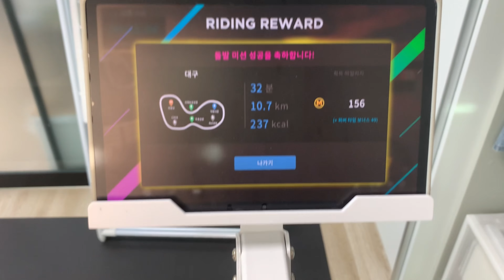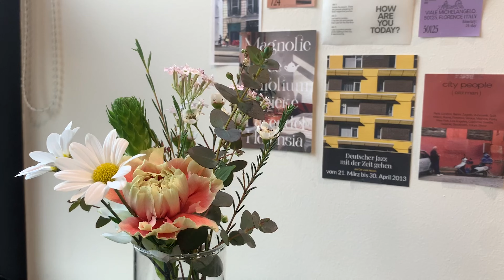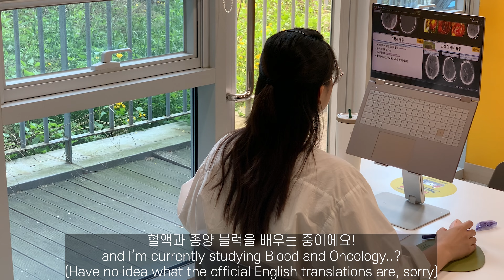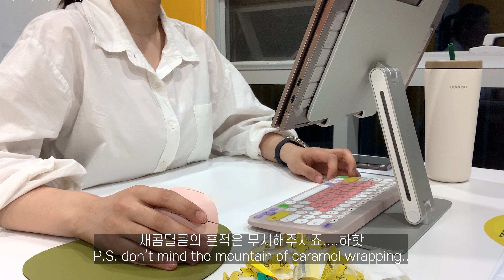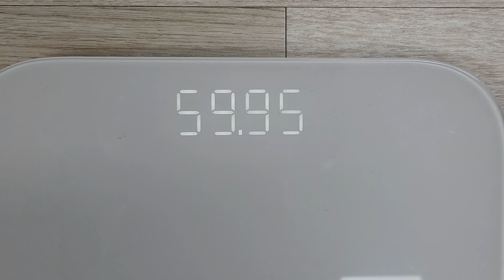Trying to stay happy and healthy🌸 From Spring to Summer 🌿 Seoul National University🏫 Hyongie vlog